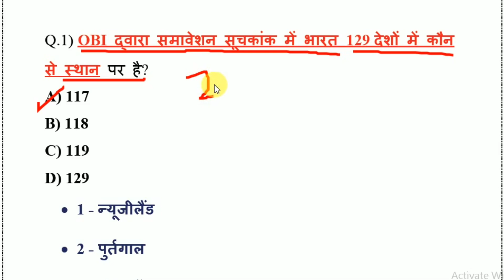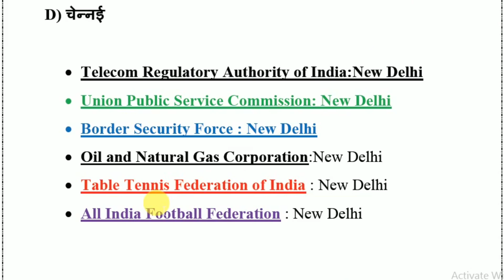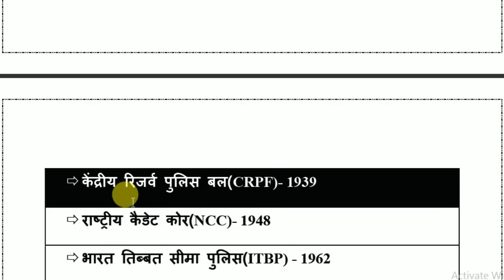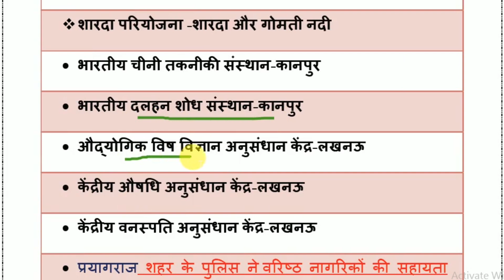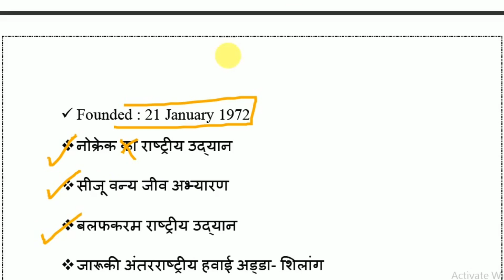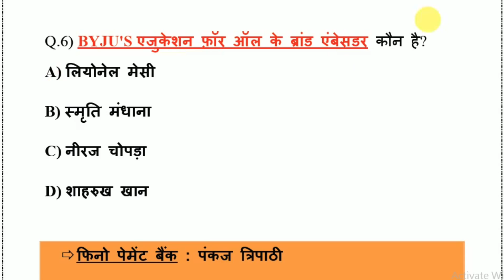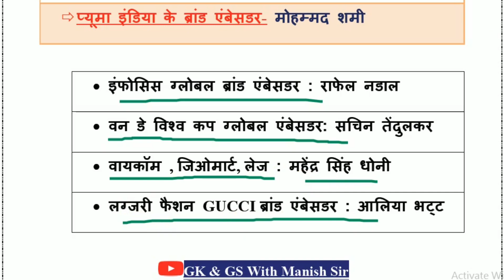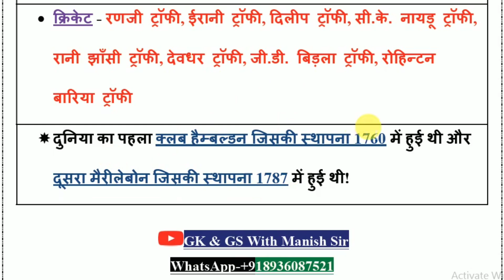16 December 2023 Current Affairs | Daily Current Affairs |Current Affairs Quiz/Today Current Affairs